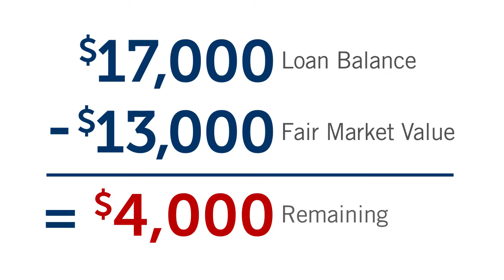QuickTips: What is GAP Coverage?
If your car is stolen or totaled, your insurance settlement won't always cover the amount you still owe. GAP coverage waives the leftover debt and can give you credit towards a replacement vehicle. to learn more.

SELCO Community Credit Union is a member-owned, not-for-profit financial institution that offers personal and business banking, insurance, and investment services throughout Oregon.